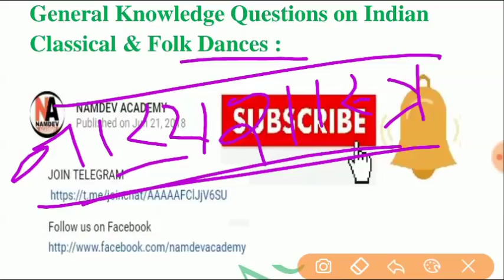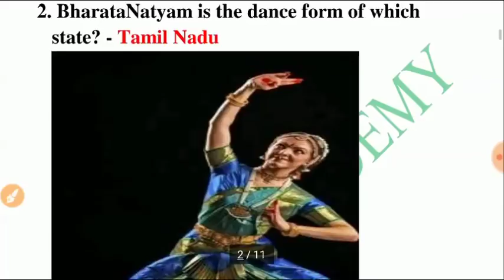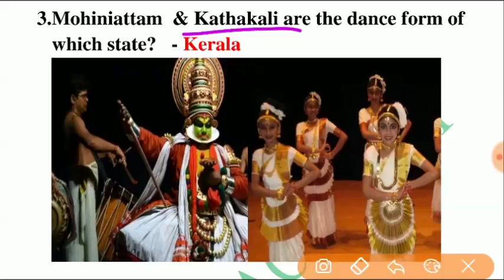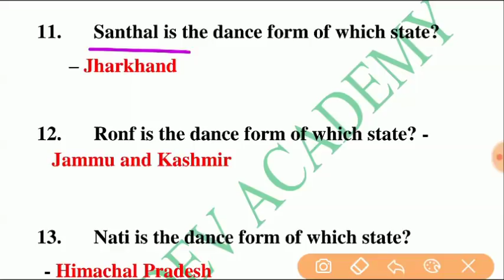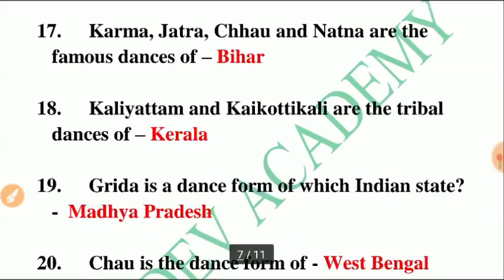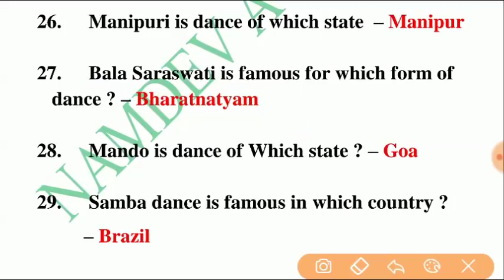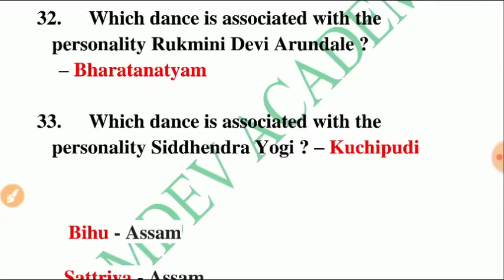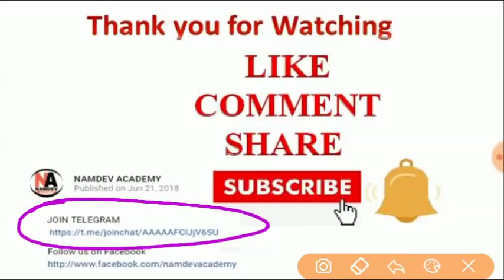|| Questions of Indian Classical & Folk Dances for RRB Group-D & RPF || भारतीय शास्त्रीय & लोक नृत्य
|| Important Questions of Indian Classical & Folk Dances for Railway Group-D & RPF || भारतीय शास्त्रीय एवं लोक नृत्य अति महत्वपूर्ण प्रश्न  ||

|| Important Questions of ASIAN GAMES 2018 for Railway RRB Group- D & RPF || एशियन खेल के प्रश्न

|| Important Questions of Pro Kabaddi League for Railway RRB Group- D & RPF ||प्रो कबड्डी लीग प्रश्न

|| 7 राज्यों के नए राज्यपाल व उनकी राजधानी और मुख्यमंत्री || Governors and  CM || for Railway, SSC

|| GST || जी एस टी  || Goods  and Services Tax || वस्तु एवं सेवा कर ||  Important for Railway ,BANK